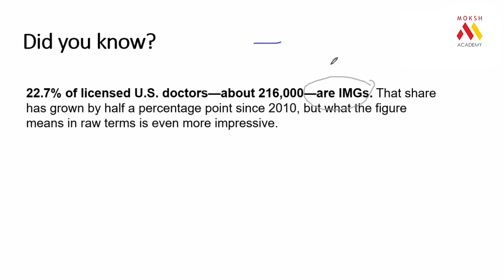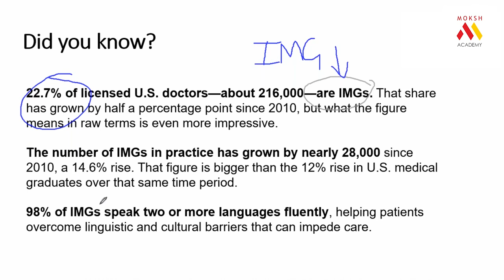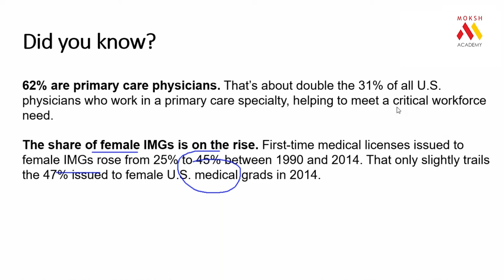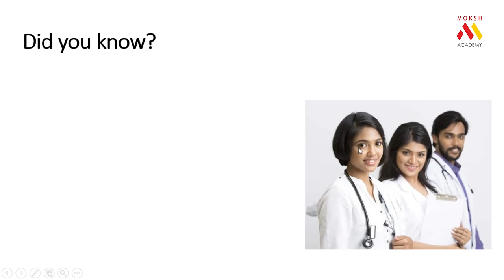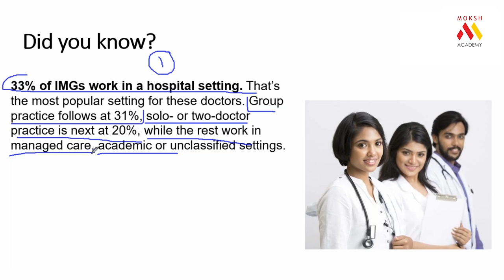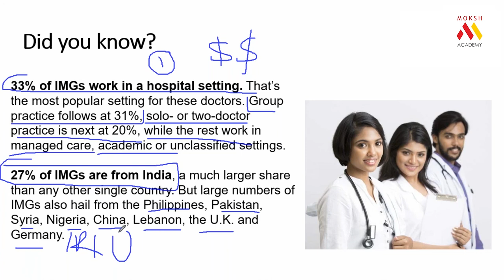Did you know 27% of IMGs are from India | USMLE 2020 | MOKSH Academy